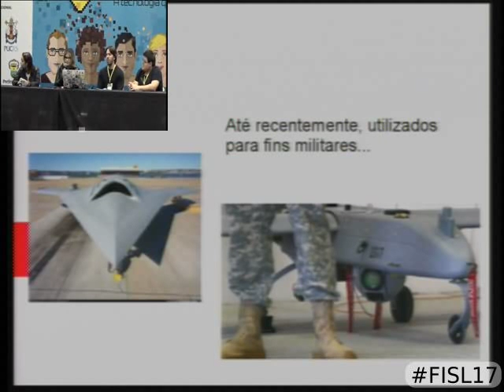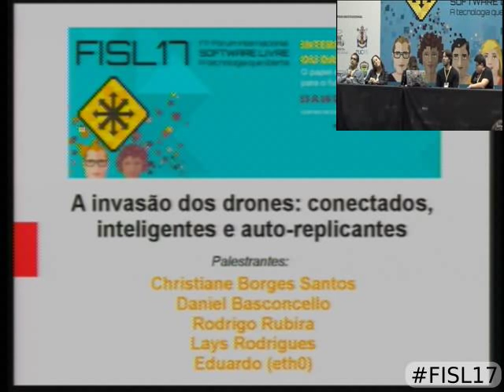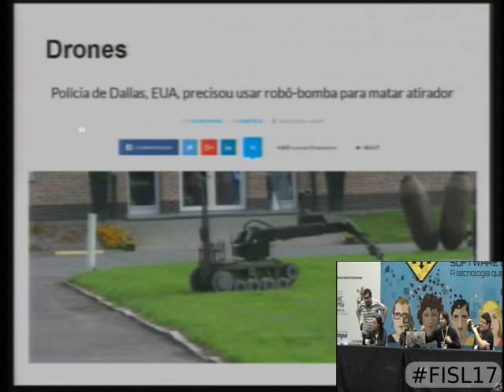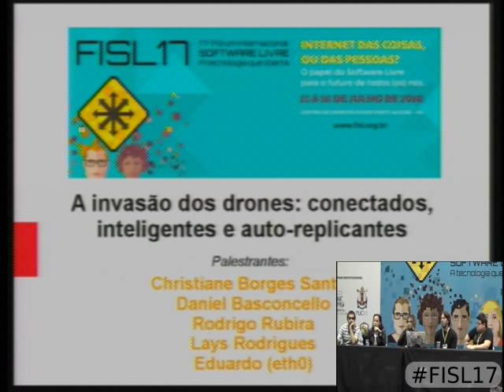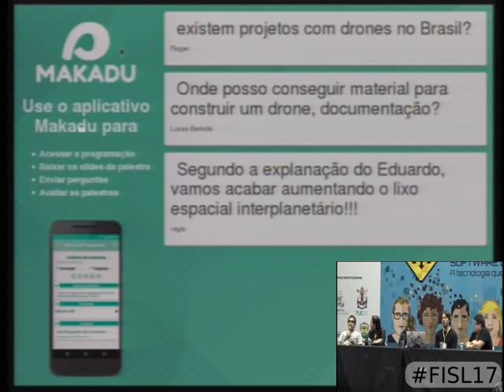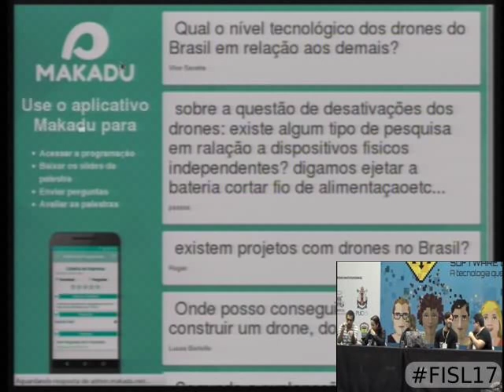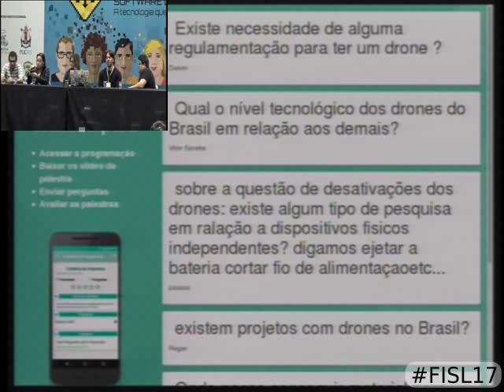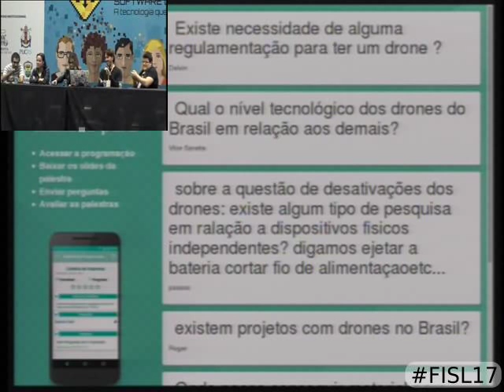Painel: A invasão dos drones: conectados, inteligentes e auto-replicantes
A terra está sendo invadida. Eles estão por toda parte, não obedecem regras, não adianta derrubá-los. Com a sua avançada capacidade de comunicação, el  es voam em grupos, eles são muitos e sua quantidade vêm aumentando.

Parece um conto de ficção científica, mas é a pura realidade. Os drones vieram para ficar e para cada vez mais resolverem os problemas dos seres humanos. Conectados à Internet, dotados de alta capacidade de processamento e levando uma diversidade de cargas úteis, inclusive uma impressora 3D, nossa forma de vida está sendo alterada por esses equipamentos, que prometem facilitar (ou tornar mais caótico) o mundo em que vivemos.

Assista ao nosso painel e fique por dentro do que já funciona e os planos para o futuro de uma tecnologia bastante promissora..

Christiane Borges Santos, Daniel Omar Basconcello Filho, Lays Rodrigues Silva e Rodrigo Troian